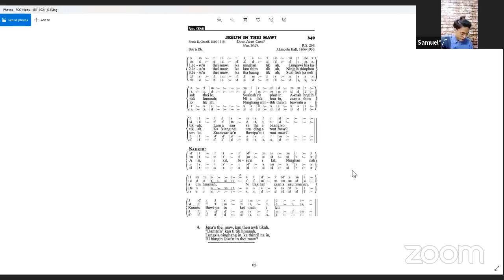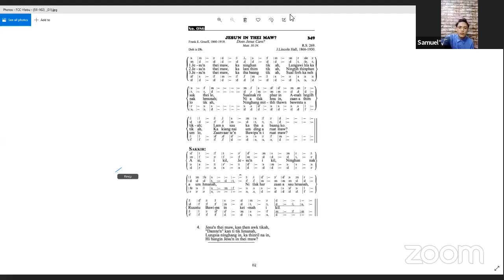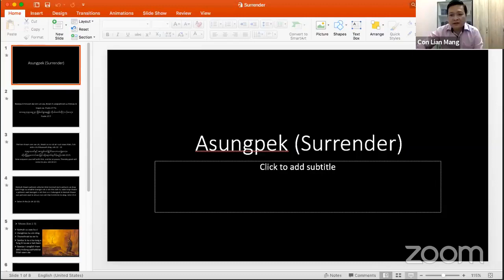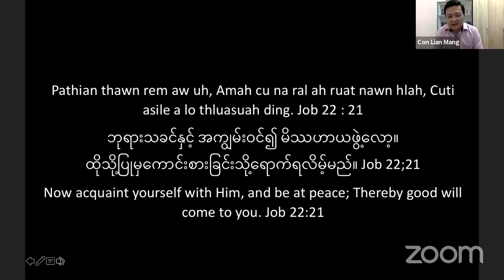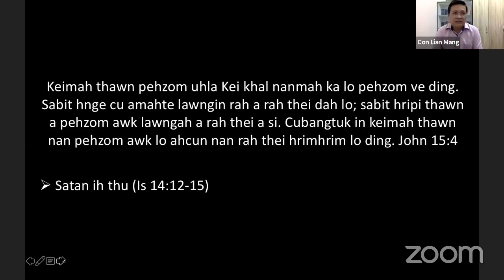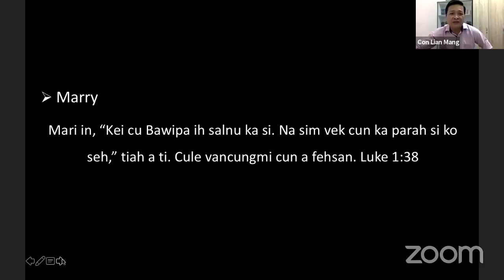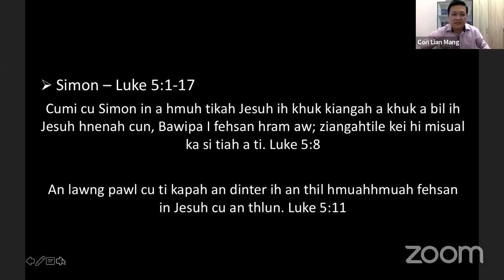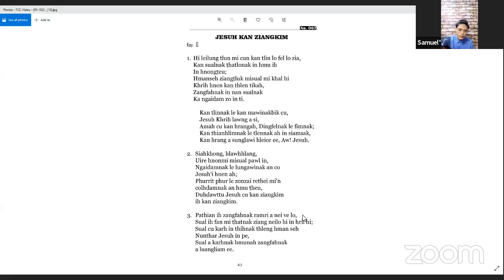FCC Mino Khawm Pathian Biakkhawmnak (18 Sept 2021)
Published by - FCC Media Team

1. FCC Sungkua - Malaysia

2. FCC Malaysia (Group)